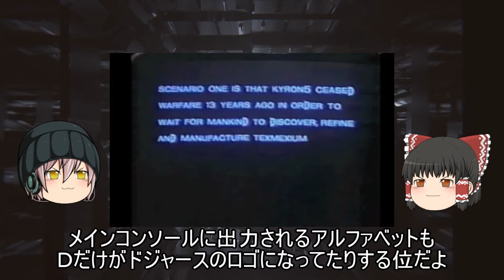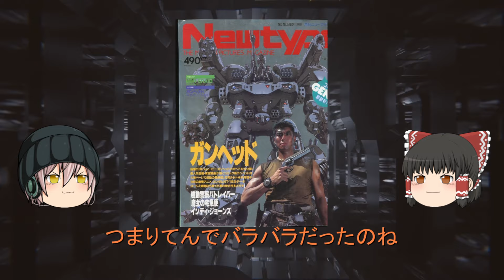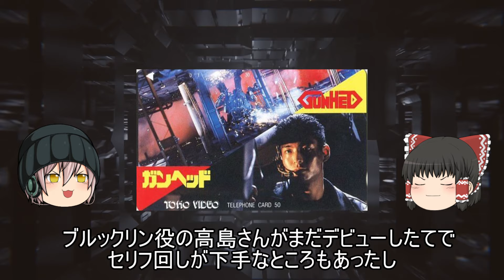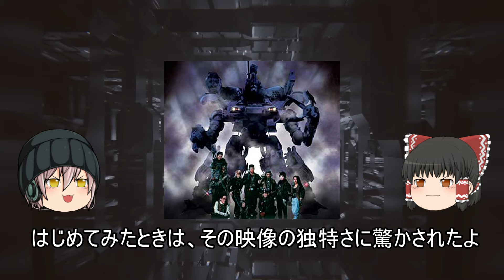【ゆっくり解説】GUNHED(ガンヘッド)は特撮ロボット映画の傑作か？【B級SFロボット映画】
※画像引用元：サンライズ＆東宝

今回はGUNHED(ガンヘッド)のゆっくり紹介とレビューをやってみました。
※しばらく音声録音ができないのでゆっくりを試してみようと思います。

僕が初めてこの作品を見たのは中学生位でビデオ屋の旧作コーナーにひっそりと置かれてましたね。
それいらい人生で一度もガンヘッドが好きだという人に会ったことがないので今回動画にしてみました。